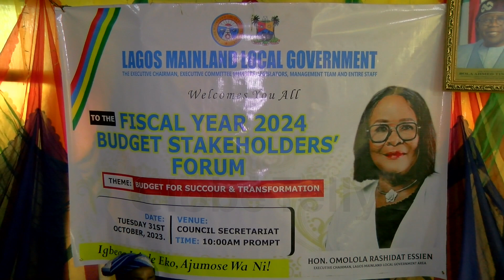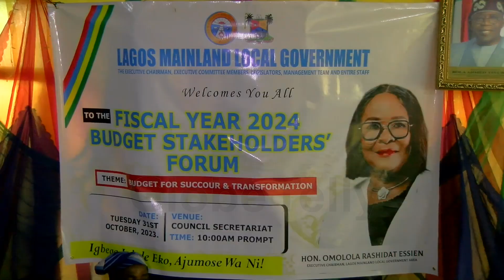LAGOS-MAINLAND LGA HOLDS STAKEHOLDERS CONSULTATIVE FORUM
In pursuit of its policy of promoting participatory democracy, the leadership of Lagos Mainland Local Government organized a stakeholders’ interactive meeting on the 2024 proposed annual budget at the council secretariat to enable the people to contribute to the budgeting process.

The interactive meeting attracted traditional rulers, community leaders, artisans, party faithful, and residents of Lagos-Mainland Local Government Area.